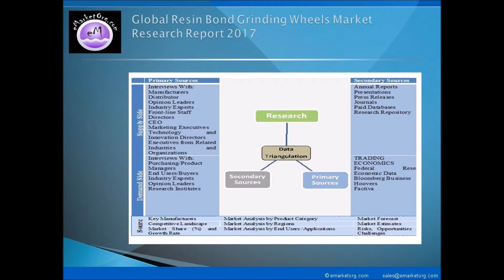Resin Bond Grinding Wheels Market Research study an insight on the important factors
Historical data available in the report elaborates on the development of the Resin Bond Grinding Wheels market on national, regional and international levels. The report uses this data on current state of the market to further list trends that have brought market shifts. In addition to this, the supervisory scenario of the market has been covered in the report from both, global and regional, perspectives.